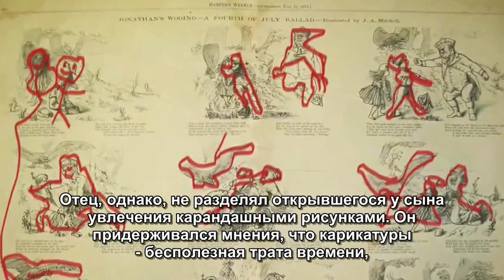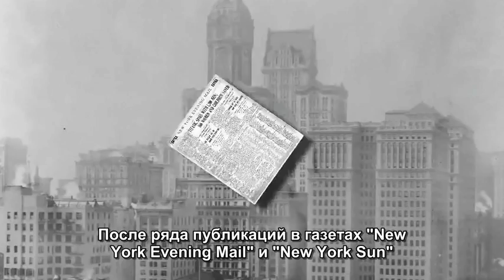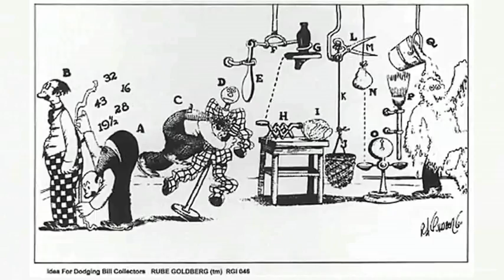Rocketboom - Рубен Голдберг - русские субтитры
Выпуск научно-технического видеоблога "Rocketboom" ("Rube Goldberg") за август 2010 года, с русскими субтитрами.

Краткая биография американского карикатуриста и инженера Рубена Голдберга, изобретателя "машин Голдберга" - конструкций, выполняющих простейшие действия исключительно запутанными способами.